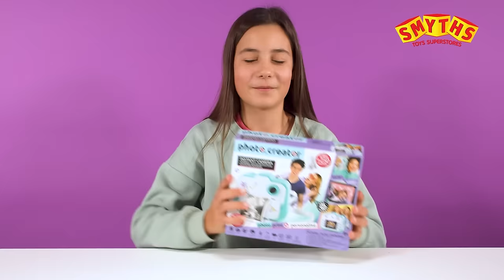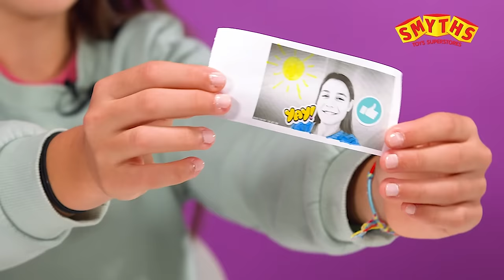Photo Creator Instant Camera Sofortbildkamera Unboxing mit Sophia - Smyths Toys Superstores DE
Die Photo Creator Instant Camera ist ein super Gadget, um lustige Fotos und Videos zu machen, das Best-of vom Nachmittag mit Freunden in schwarz-weiß auszudrucken und dann mit den mitgelieferten Markern und süßen Stickern zu dekorieren. So erhältst Du kleine Erinnerungs- Kollagen für dein Scrap Book, Freundebuch oder deine Zimmerwand.

oder